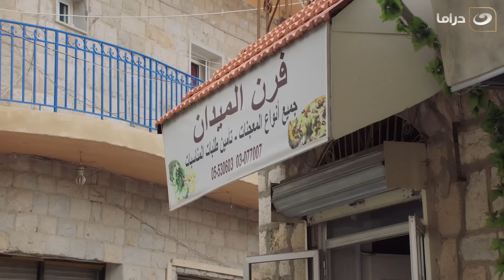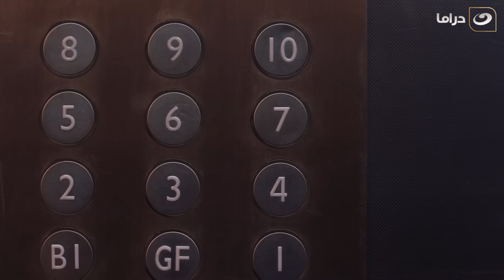مسلسل الهيبة ج 3 "موسم الحصاد" - الحلقة 2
مسلسل الهيبة
تدور أحداث المسلسل في إطار التشويق والإثارة ، حول (عليا) التي تعيش مع زوجها وابنهما الصغير في كندا، وعندما يتوفى الزوج (عادل) تعود إلى لبنان لدفنه برفقه صديق زوجها (نعيم) في بلدته الحدودية بين لبنان وسوريا ، والتي تسمى بالهيبة فتواجه مشكلة أن عائلة زوجها تقرر أخذ الطفل منها، والشرط الوحيد لبقائها بجانبه هي أن تتزوج من شقيق زوجها (جبل) ، وبعدها تقوم بتقديم شكوى ضد جبل عند السفارة الكندية، لكنها تكتشف أن زوجها وعائلته يتاجرون في السلاح وتهريبه وغير ذلك من الأمور الخطيرة، وعندها تقع قصة حب بين (جبل وعليا) تنتهي بالزواج، فيما بعد يسجن ابن عمه (شاهين) ويتم الضغط عليه من قبل قوات الأمن للاعتراف على جبل لكي تكون امارة قرية الهيبة من نصيبة، بعد ذلك يعرف جبل بما يكاد له من مكائد فيقرر الهروب إلى مناطق نائية في الهيبة تسمى (الجرود)، وهو في طريقة للهروب يتعرض لكمين مفخخ من إحدى السيارات التي على جانب الطريق والذي أعده (نضال)، لتدور بعدها حرب بين رجال جبل ورجال نضال ويتعرض صخر لإصابة خطيرة تفقده النظر ثم يستطيع جبل الهروب بصحبة أخيه صخر من موقع الكمين إلي إحدى البيوت النائية في القرية وهوا بيت والد محامي العائلة ويختبئ فيه، حتي يقرر جبل الظهور والعودة إلى البيت تم يقوم بالآخذ بثأر ويقتل نضال في ساحة القرية بعدها يعرف شاهين بعودة جبل ويقرر الذهاب إلى منزل جبل لكي يعترف له بالخيانة ثم يقتل نفسه، بعد مدة من الزمن ينجب جبل ولد ويسميه على اسم أخوة عادل، ويتزوج اخوه صخر من بنت عمة ريما، وتسافر (هنادي) إلى كندا، وتبقى (منى) مع عائلتها بعد طلاقها من زوجها.